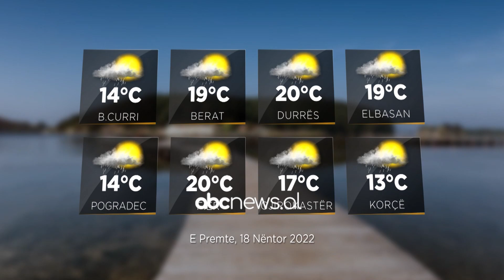Parashikimi i motit, 18 nëntor 2022 | ABC News Albania